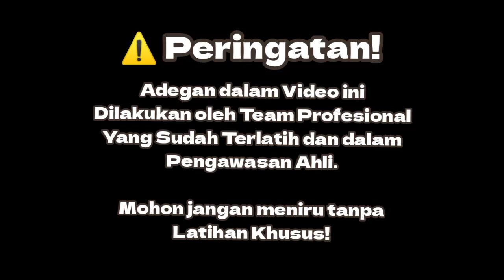Bikin TEGANG‼️⚠️ Atraksi DEBUS MEMERIAHKAN Acara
Penampilan dari sesepuh setempat dilanjutkan Penampilan Pencak Silat dari Putri-putri "Pencak Silat Lencana Mekar Tasikmalaya" dalam acara Tasyakuran Rajab & Pilkades Bp Oih Sugianto periode ke dua. Yang bertempat di Kp Ngancad Desa Sukanaga Kecamatan Tanjungjaya Tasikmalaya.

Atraksi Seni Debus Khas Sunda yang masih tetap di Lestarikan.

perhatian! Adegan dalam video ini dilakukan Oleh Para ahli yang sudah profesional dalam bidangnya. mohon jangan meniru tanpa pengawasa ahli dan tanpa latihan khusus.

Acara ini bukan untuk aksi pamer ilmu, tetapi untuk edukasi dan hiburan. juga demin menjaga eksistensi budaya warisan oragtua yang mulai ditinggalkan.

Terimakasih kepada : @Pedesaan.chanel